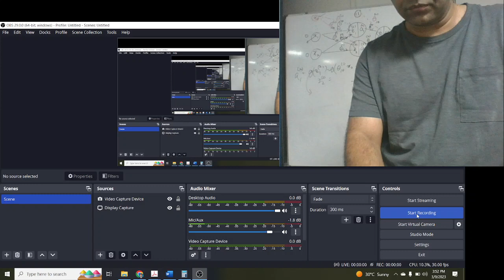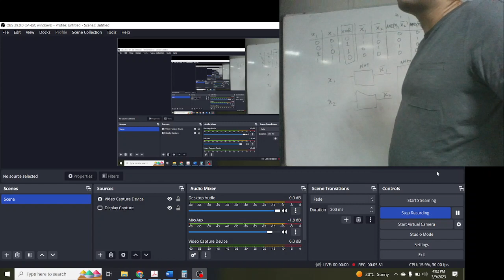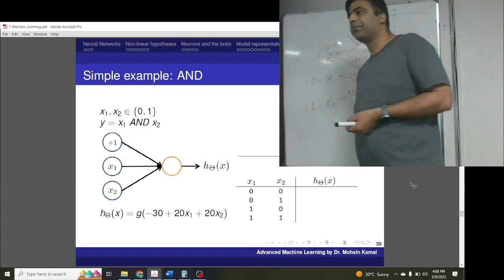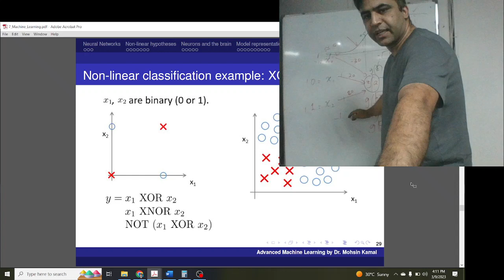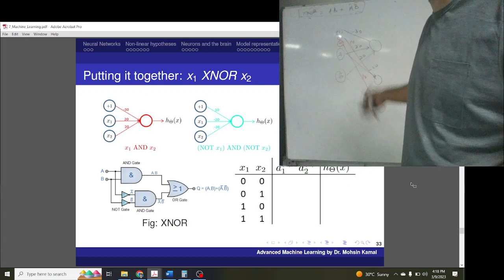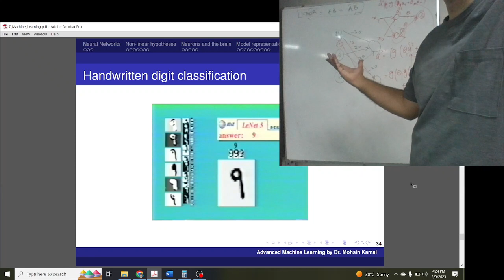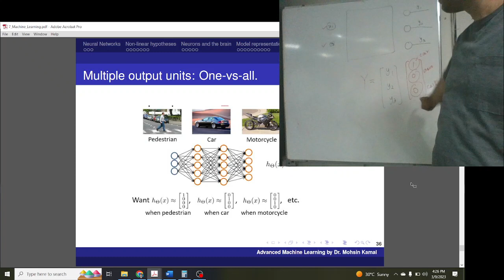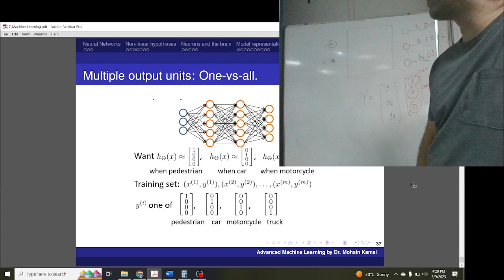12 - Machine Learning (Neural Network Examples, Getting Neural Networks to Work)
In this video, we will explore how neural networks can be used to solve simple examples of logic gates and introduce the concept of multiclass classification.

We will start by discussing the basics of logic gates, including AND, OR, and NOT gates. We will then demonstrate how neural networks can be trained to solve these gates using supervised learning techniques. We will use intuitive visualizations to help you understand the underlying processes of the neural network in solving these simple examples.

Next, we will introduce the concept of multiclass classification, where we will use neural networks to classify data points into more than two categories. We will explain how this process differs from binary classification and demonstrate how neural networks can be trained to classify data into multiple classes.

Throughout the video, we will use easy-to-understand examples and visuals to help you grasp the key concepts of neural networks and their applications in solving simple logic gates and multiclass classification problems.

Whether you are a student or a professional in the field of data science, this video is an essential resource for understanding the fundamental principles of neural networks and their applications in solving real-world problems. So, join us as we explore the fascinating world of neural networks!